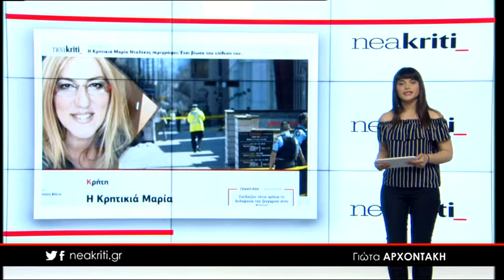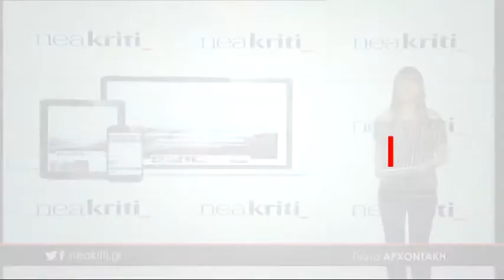Ειδήσεις σε 1 λεπτό από το neakriti.gr 26 04 18 1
-Η Κρητικιά Μαρία Νταλέκος περιγράφει: Έτσι βίωσα την επίθεση του τρόμου στο Τορόντο

-Διπλοί λογαριασμοί της ΔΕΥΑΗ και διπλό... σοκ

-Aυτά είναι τα πιο κρυφά σημάδια του στρες